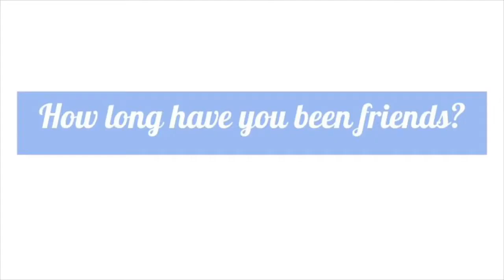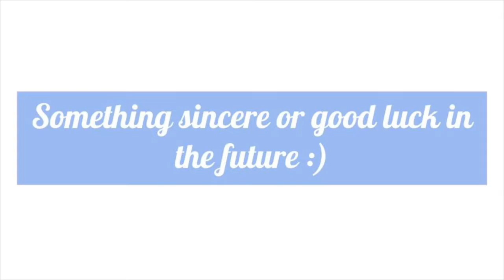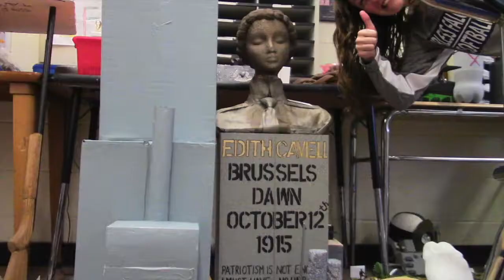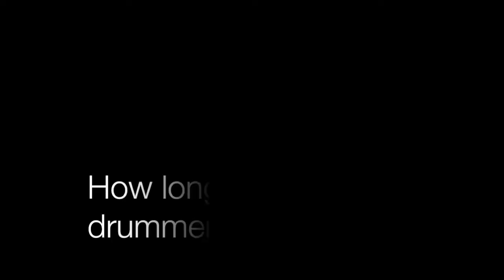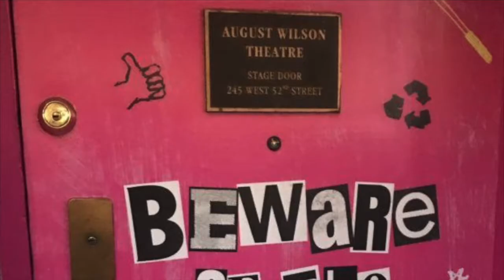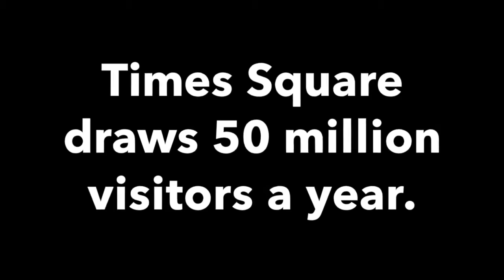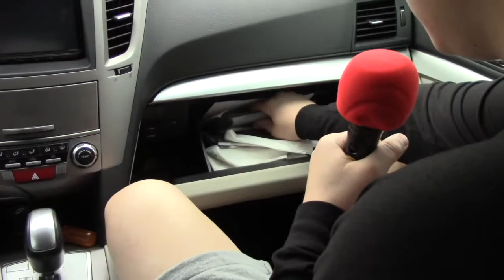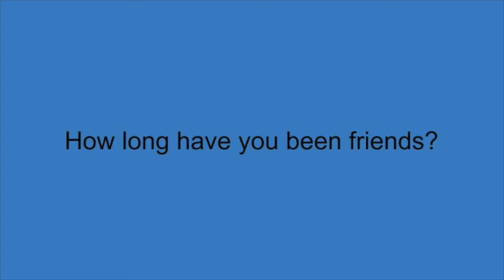Friday Highlights: April 5, 2019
On today's show:

Anchors: Sarak Brunkhart and Dylan Hershberger
Camera: Kiera Ramey

Senior: Keaten Spencer
by Olivia Regula and Josh Hansbarger

Freshman World War I Projects
by Logan Slutz and Ryleigh Brady

New York City Trivia
by Kelly Wade and Evan Zenk

Difference Maker: Mrs. Miller
by Katelyn Ashton and Kendra Feucht

Idiot Test
Justin Marchand, Sameer Raja, Josh, Rozlog, and Gavin Alexander

Fairless Has Talent: Jacob Justice
by Jessica Piercy

Mean Girls
by Jared Six, Olivia Shephard, and Alex Kirby

New York City Fact or Crap
by Justin Yoder and Zack Fowler

Pets featuring Kelly Wade’s Teddy Bear Puppy
by Kiera Ramey

by Matty Froehlich and Jenna Luckring

Car Of the Week: Sameer Raja
by Cody Smith and Riley Smith

Siblings featuring The Ramey Sisters
by Dylan Hershberger and Sarah Brunckhart

And Senior: Zane Ripley
by Ethan Brindley

Falcon Media